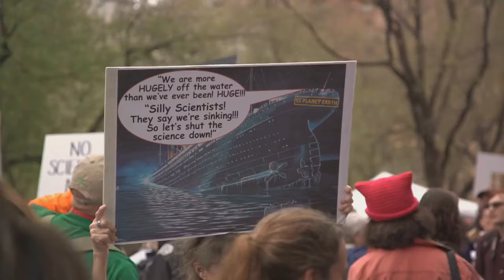Cruising Towards Disaster - The Negative Impact of Cruise Ships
Cruise ships, the floating paradises of leisure and luxury, have a dark side that often goes unnoticed. In this eye-opening video, we delve into the environmental consequences of these massive vessels. Studies reveal that a single cruise ship emits roughly the same amount of carbon emissions as 12,000 cars. These behemoths burn an astonishing 250 tons of fuel per day, contributing significantly to climate change. The air quality on cruise ships is shockingly poor due to the pollutants they generate. Imagine living in a heavily polluted city—the conditions are comparable. The type of fuel they use, known as bunker fuel, releases harmful substances like black carbon, which is a major contributor to global warming.

Cruise ships have a history of dumping trash, fuel, and sewage directly into the ocean. This reckless behavior harms marine ecosystems and threatens aquatic life. Melting Ice and Accelerated Warming: Black carbon from cruise ship emissions lands on sea ice and snow, causing them to melt faster. Additionally, it can evaporate clouds more quickly, exacerbating global warming. Join us as we uncover the hidden truths behind those glamorous cruise vacations and explore the urgent need for sustainable alternatives.